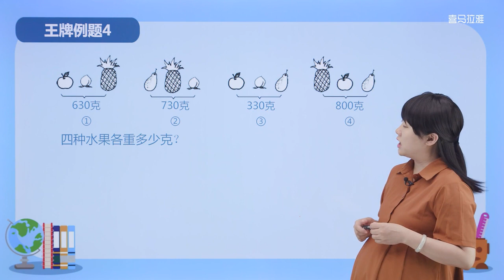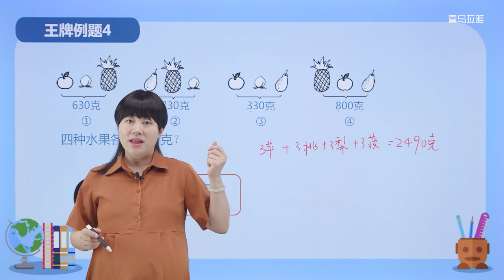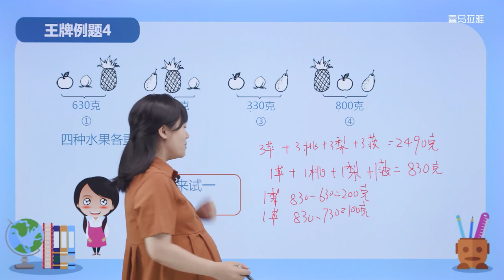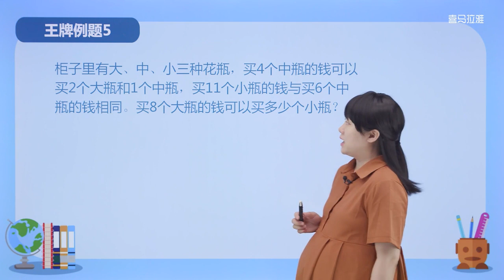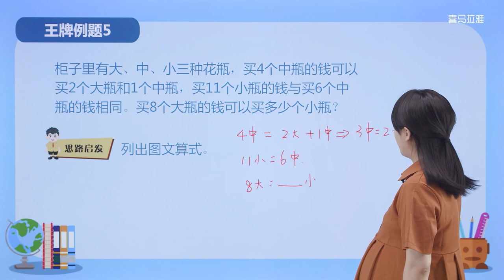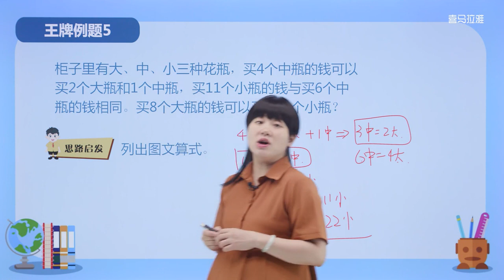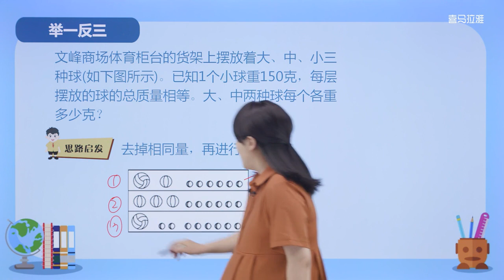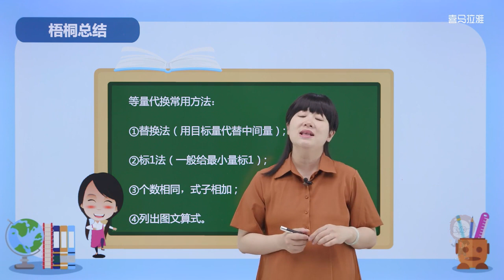第20周 等量代换 第2节 奥数教学教程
小学奥数举一反三【三年级】- 亲子教学教程